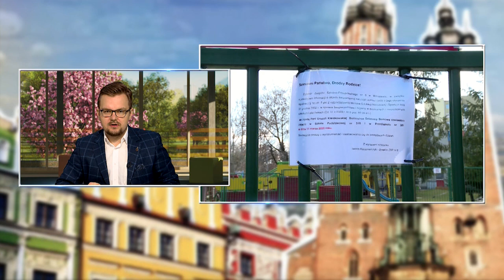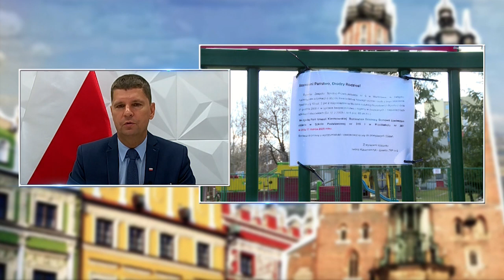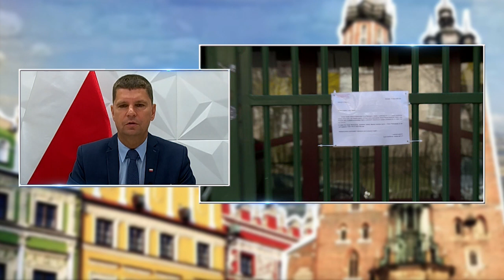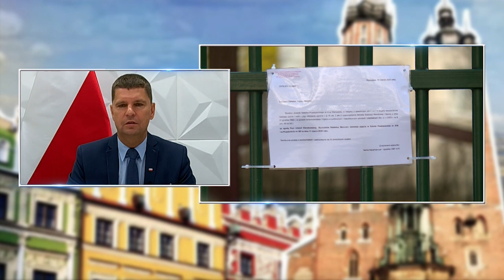Powrót do szkół. Obawy nauczycieli i rodziców - Dariusz Piontkowski | Polska Na Dzień Dobry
Druga część programu - Praworządność w UE.  Wpływy rosyjskie na Białorusi - Ryszard Czarnecki | Polska Na Dzień Dobry